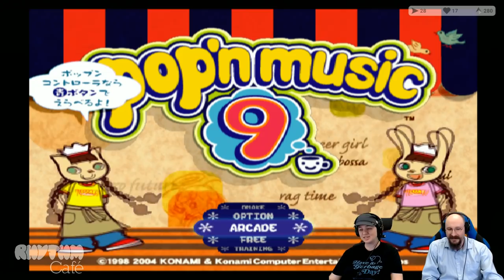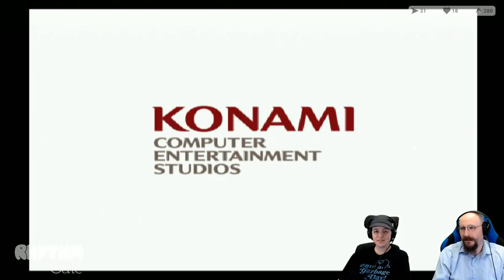Rhythm Café — Pop'n Music 9